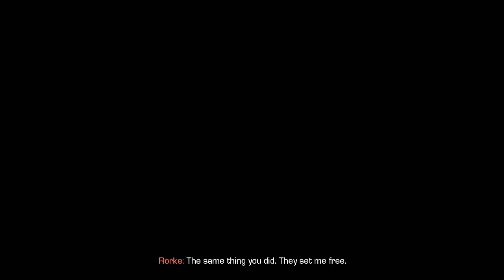Call of Duty: Ghosts Walkthrough - Campaign Mission 9 (The Hunted)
Please feel free to like this video!

Welcome to the walkthrough of Call of Duty Ghosts campaign, this is a series in which i will record every single mission! :D

Call of Duty Ghosts Campaign Walkthrough Xbox One